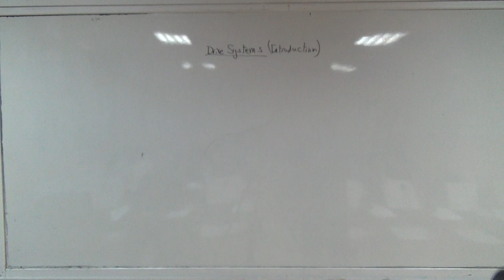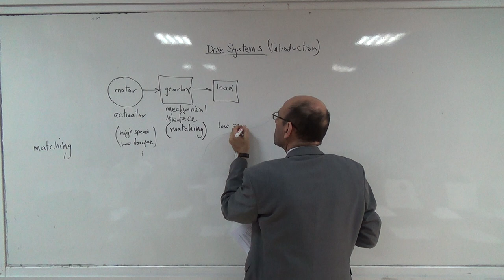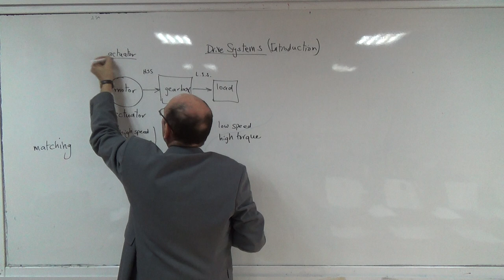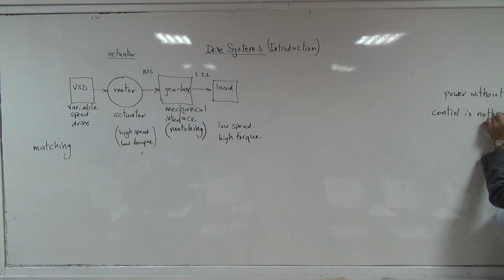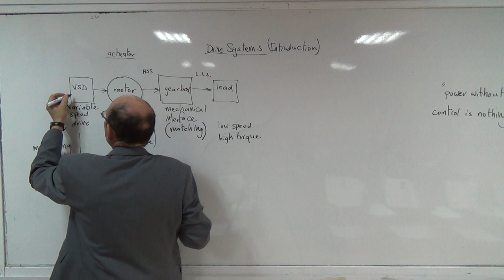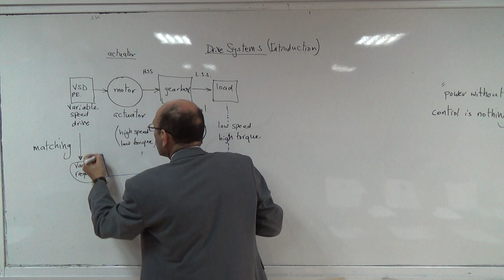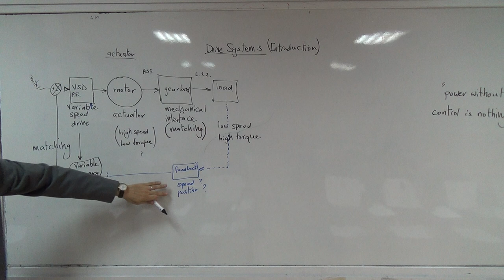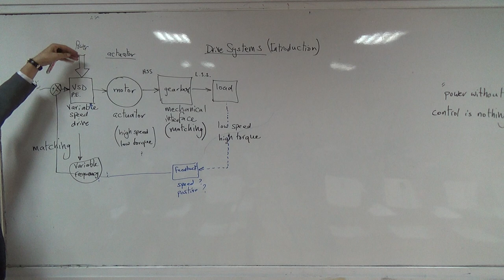Introduction and an oveview of components of a drive system, 3/2/2015